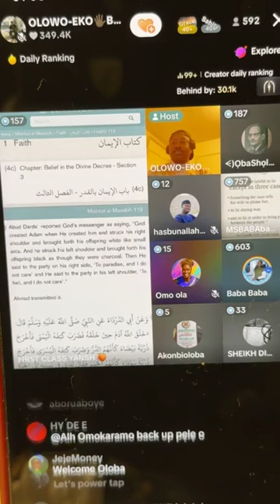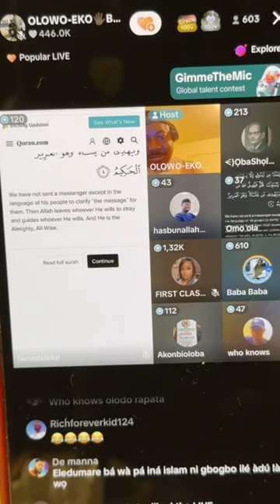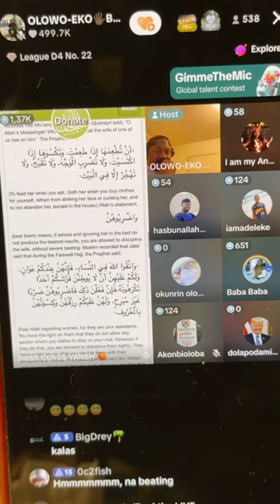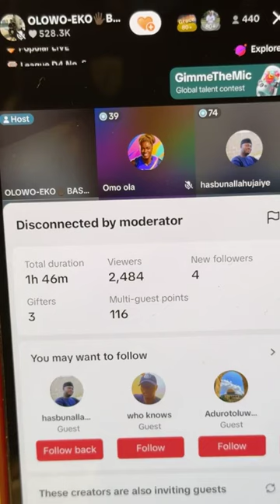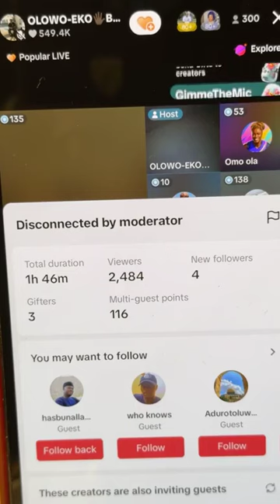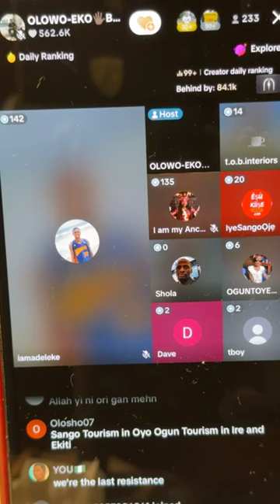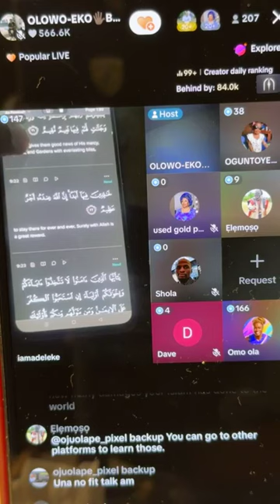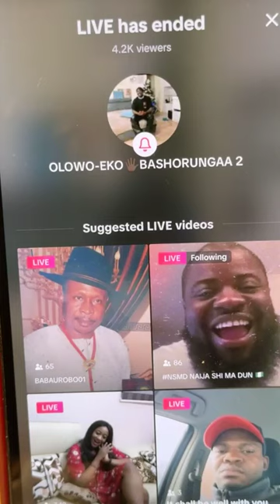Tuntun ti deo lori Muhammadu ati allah